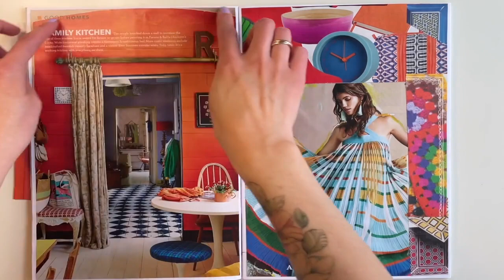AccessArt Trailer: How Colour Collection Inspires my Work by Rachel Parker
Find out how Rachel Parker's colour moodboards translate into pattern designs.